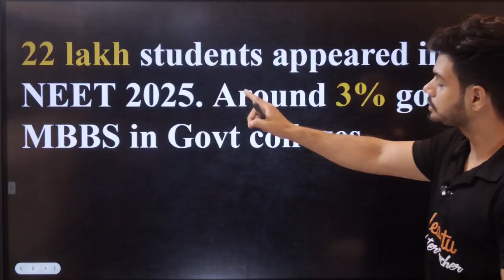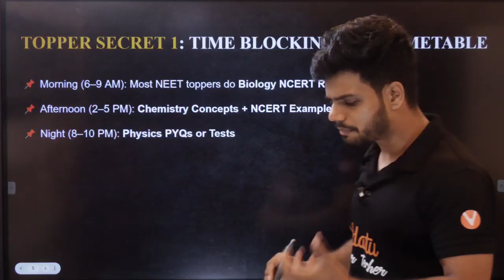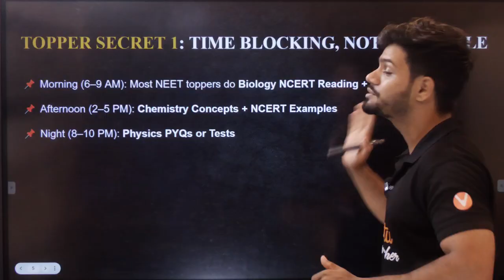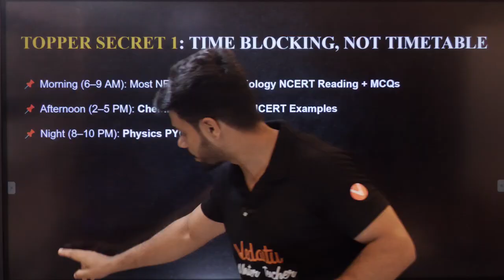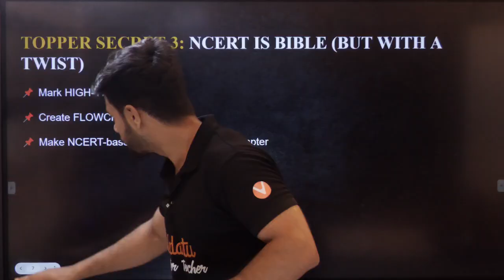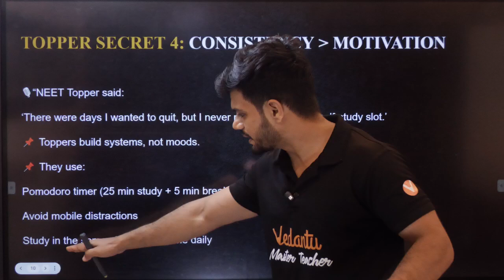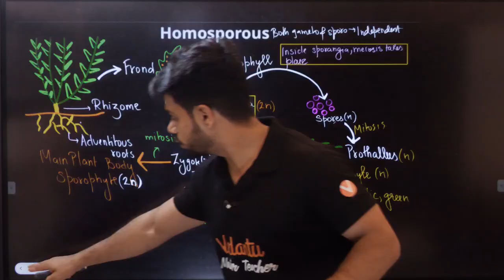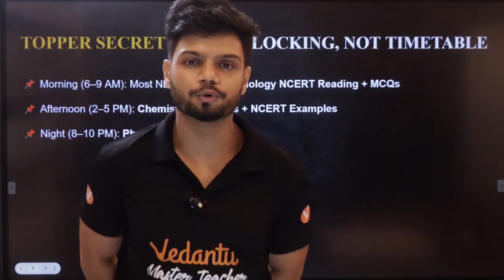Top NEET 2025 Toppers Reveal Their Secrets 🔓 | Are You Ready? | Basavaraj Sir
What sets NEET 2025 toppers apart from the rest? 🧠
In this powerful session, Basavaraj Sir uncovers the habits, strategies, and mindset of NEET 2025 toppers — directly from real success stories! 💯